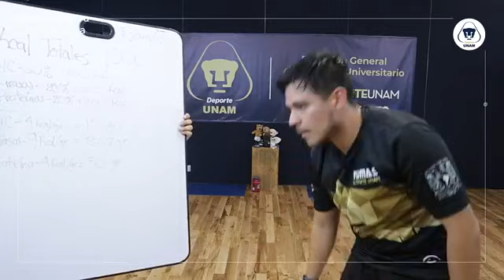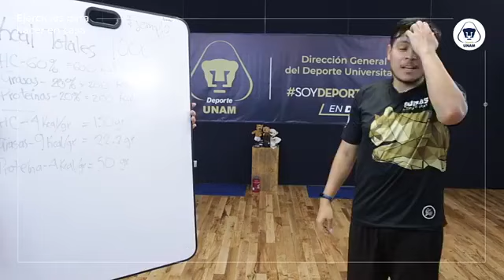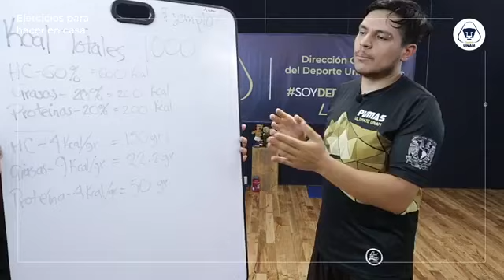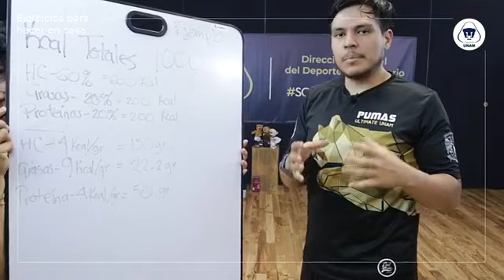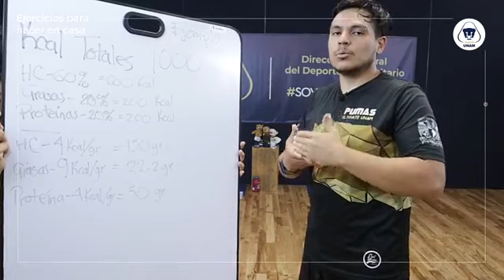Control de peso: 6 de abril de 2021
Profesores: Marcela Trejo y Daniel Aguilar